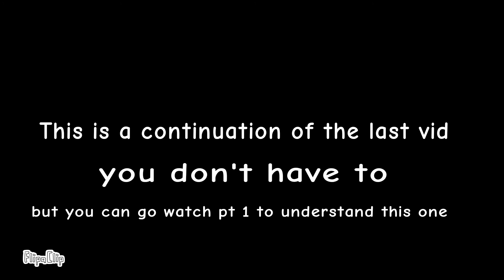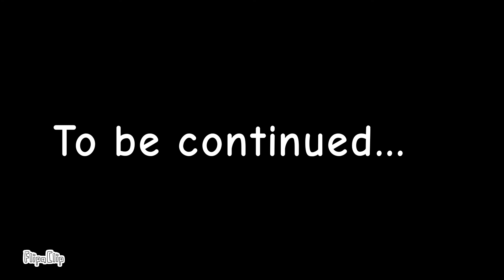We be chillin' pt 2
a continuation to the 1st we be chillin'
I'm starting to enjoy this. even if recording audio hurts my soul.
Og sprites:
Kawaii/kyns - sayori by sunspirit
sky (my ver.) - sky (annoyed) by bbpanzu
monika - monika by sunspirit
all sprites were edited by me

audio used:
"bird sound spectacular : morning bird song" by Paul dinning
"telephone ring and pickup sound effect" by sound laboratory
"8 bit forever - sky remanifested OST" by either dragonboi06, bbpanzu, dismissor, Liam, or YPG (I actually don't know)
"Gettin' Doki (feat. Wreach)" by ddto team
"Monika's laugh" by ddlc team, provided by "monika cult"
voice clips used
kawaii/kyns: Gf's unused vocals by Fnf base game team
Sky: sunday by bbpanzu
Monika: monika (pixelated) by ddto team
Friday night funkin: ninjamuffin99, phantom arcade, kawaiisprite, newgrounds